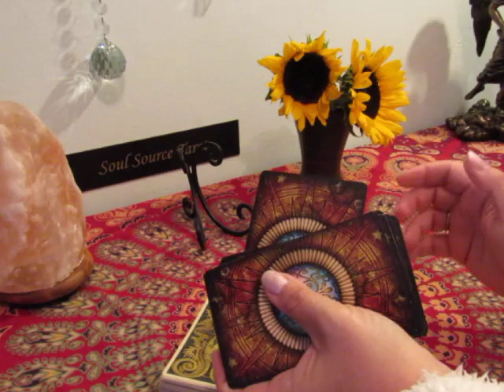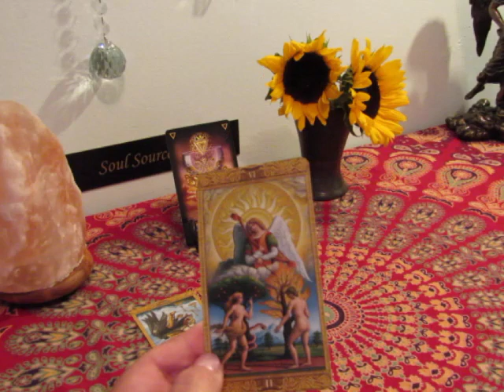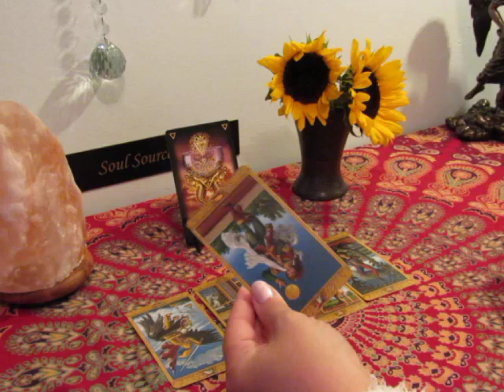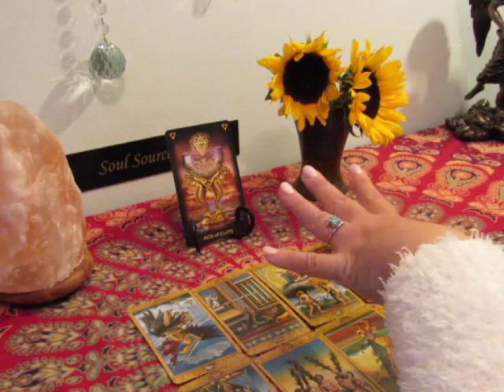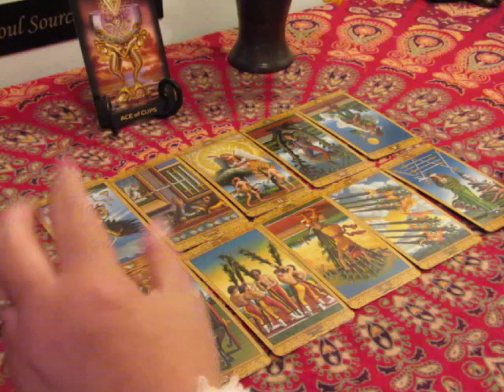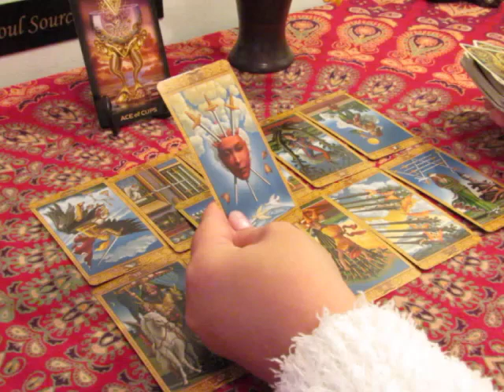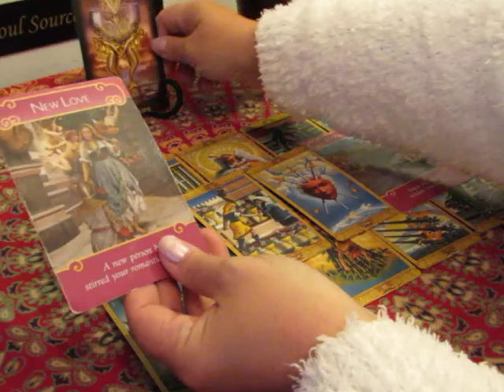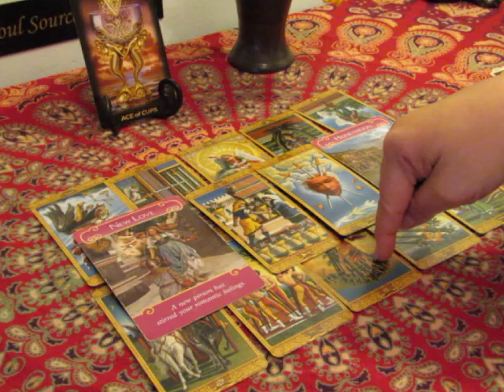~The Daily Vibe~Unexpected Butterflies, New Love~Daily Tarot Reading March 6